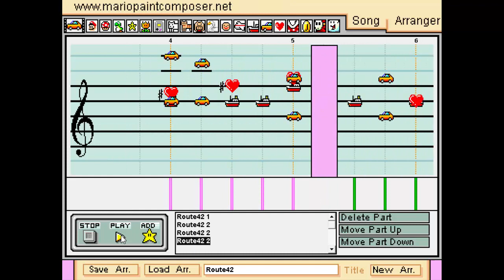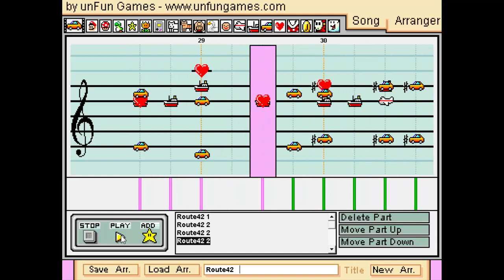Pokemon GSC Route 42 - Mario Paint Composer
School's been a thing for the past while. Now that I finished a required class that I didn't like, and had some free time, I made this just for fun.

This song is just one of many Johto songs that's currently stuck in my head, and now that I made this... it'll be stuck in my head even more. (I didn't think this one through, oops.)